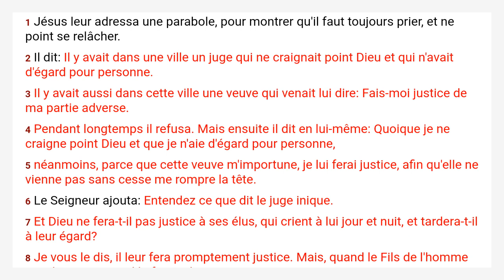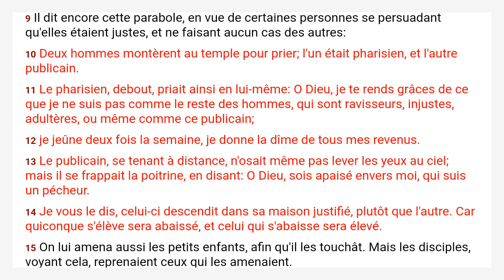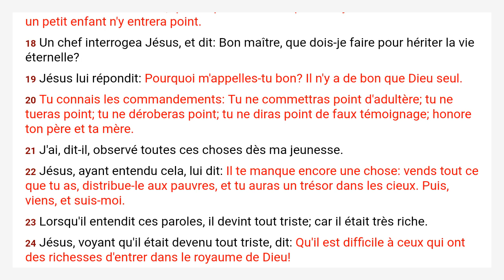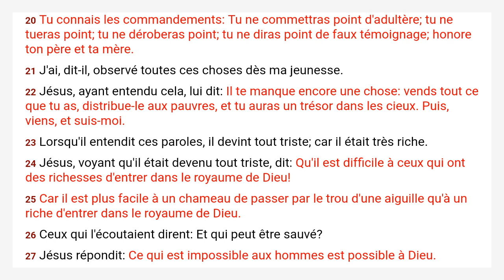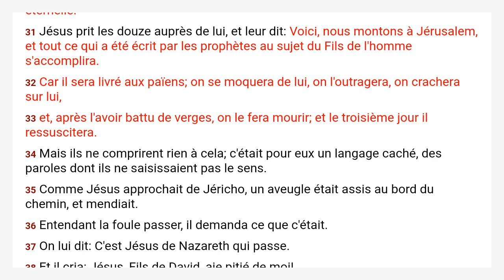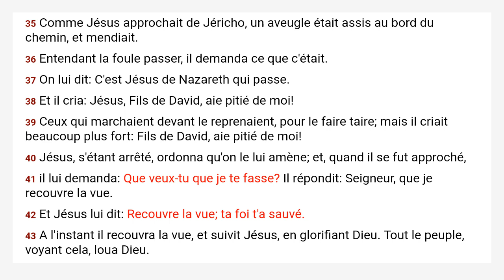Luc 18 Louis Segond 1910